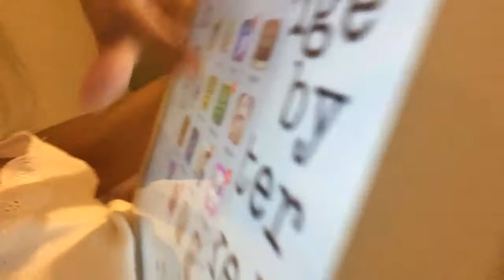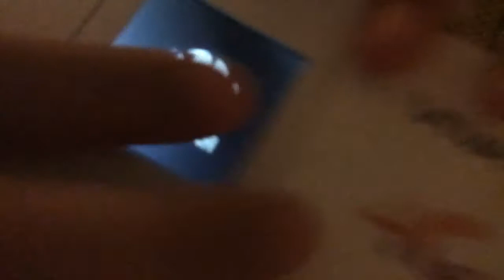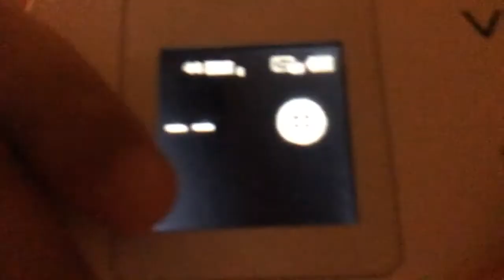Vlog 1 | Day 1 | Drinking Milk Before Sleeping | Ft. Mikaela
Hi, everyone! Hope you enjoyed this first vlog with my sister Mikaela.